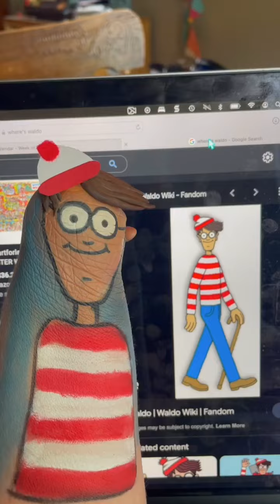STUMP COSPLAY // WHERE'S WALDO?